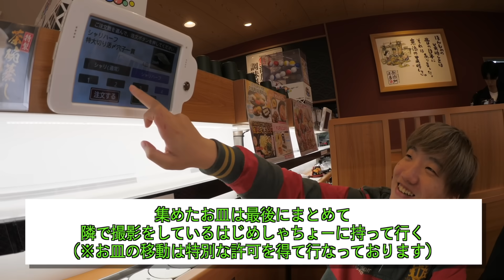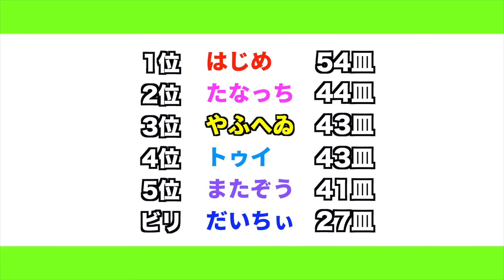活動休止中なのにはじめに呼び出された。。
Day1622

なんだ？はじめに見知らぬ場所に呼び出された。。

【メインチャンネルでの動画】
【地獄】くら寿司のビッくらポンを全種類コンプするには何皿食べれば良いの？

撮影協力：くら寿司静岡インター店